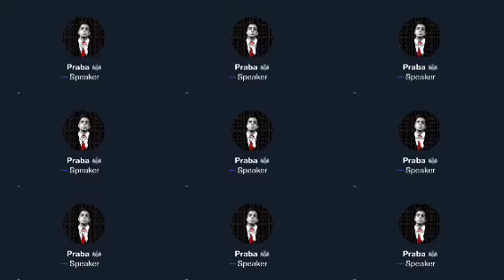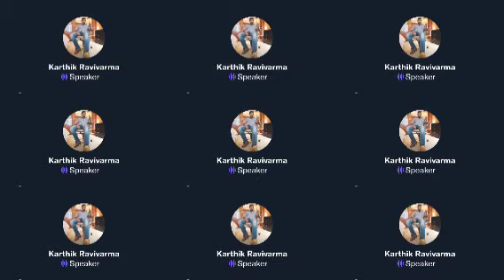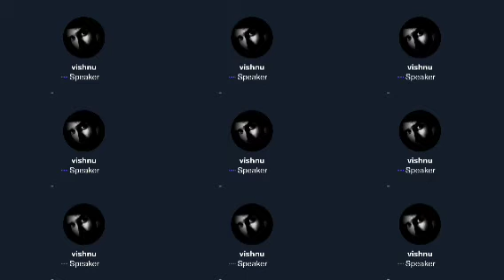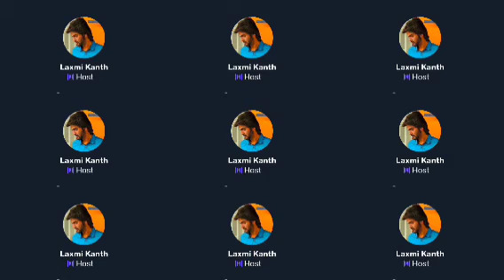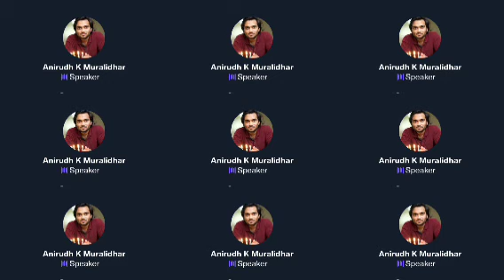அது என்னடா Insta-ல I Love You "Akka" nu comment பண்றது - Panda | Karthik twitter time pass space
Discussion about instagram comedy with panda prashanth prasanth